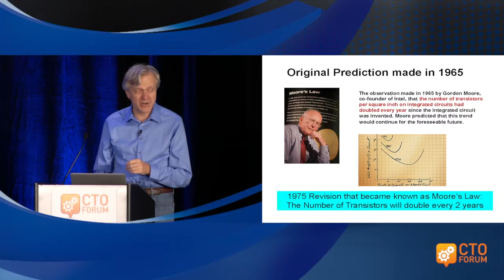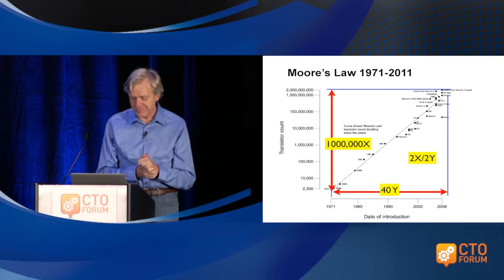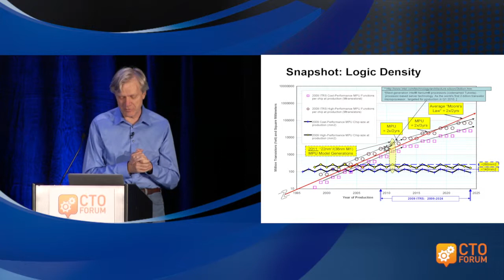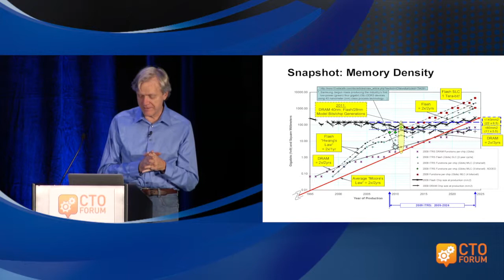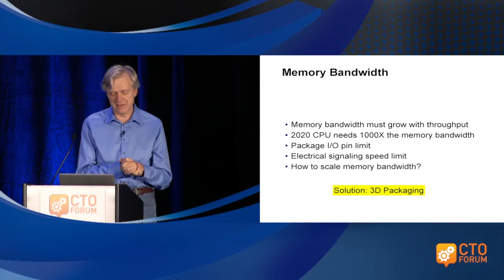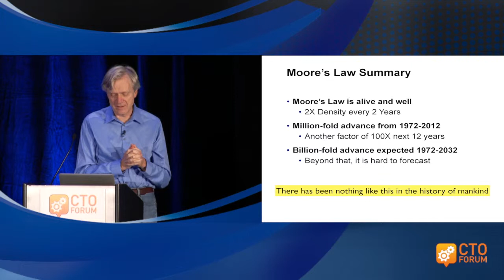Rethink Disruption: Andy Bechtolsheim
Keynote address on advances and breakthroughs in semiconductor technologies delivered by Andy Bechtolsheim, Chairman & Chief Development Officer of Arista Networks.